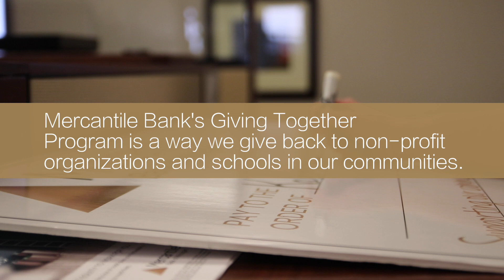Giving Together Winner - LINKS Program Caledonia High School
Caledonia High School's LINKS Program was the 1st place winner of Mercantile Bank's Giving Together contest (2017 schools and education focus).  As a result, the LINKS Program received a $5,000 donation from Mercantile Bank.  Here's a look at the great things that are happening at Caledonia High School because of the LINKS Program.